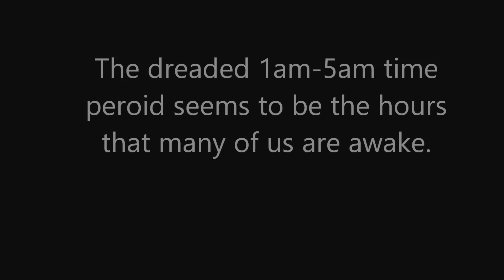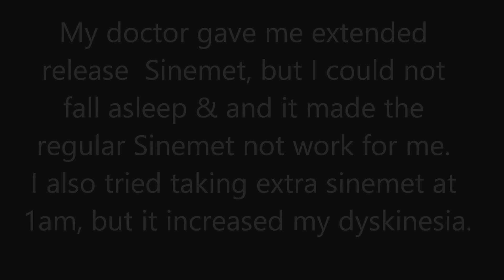Another sleepless night with young onset parkinson's disease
In this video I discuss another sleepless night I had with young onset Parkinson's disease. Sleepless nights are common for people with Parkinson's whether you were diagnosed with young onset Parkinson's or diagnosed after age 50.